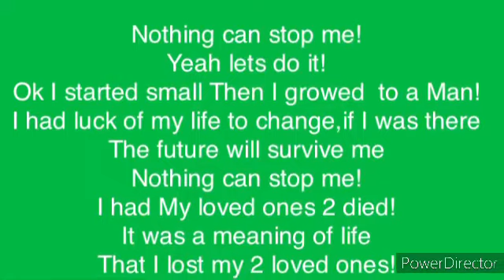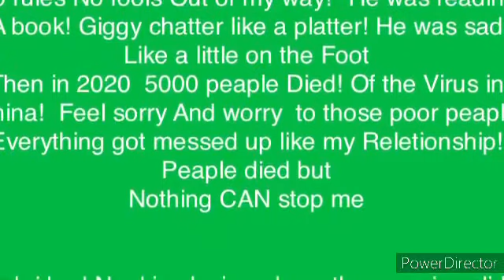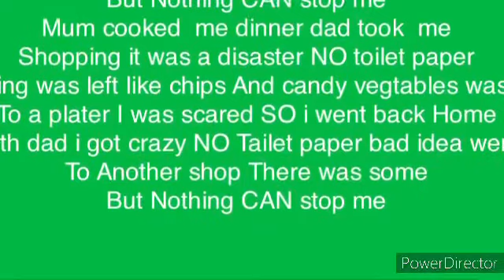Nothing CAN stop Me (officail Music Video) Created By Mark